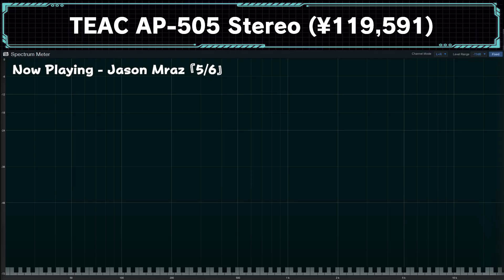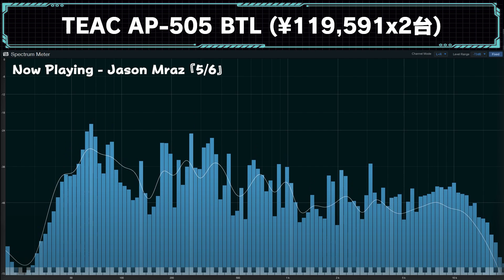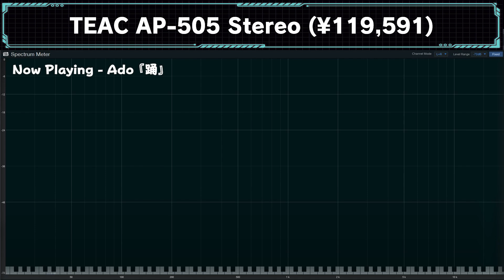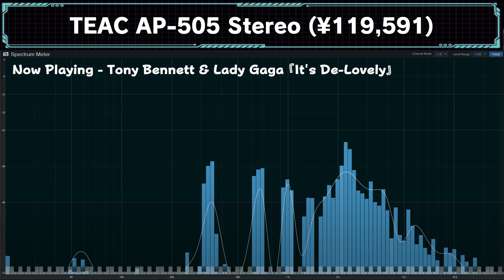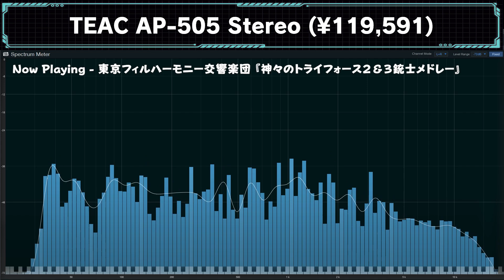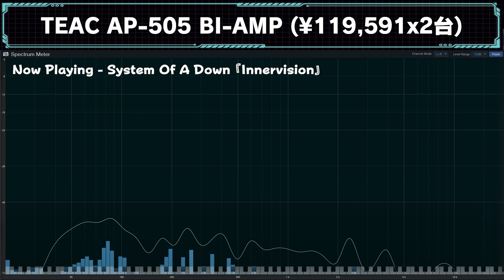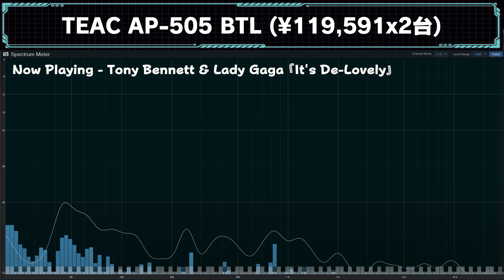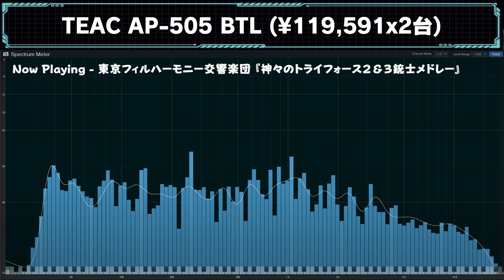国産D級アンプの先鋒！TEAC AP-505のバイアンプの実力とは？！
気に入りすぎて語彙なくなりました！TEAC AP-505のご紹介です。毎年賞を受賞するには理由がありました。バイアンプの音は必聴です！

■紹介機種
TEAC AP-505

0:00 オープニング＆概要
1:08 TEAC＆AP-505について
2:34 AP-505仕様
4:03 空気録音聴きどころ
5:03 ステレオ / Jason Mraz 『5/6』
6:23 バイアンプ / Jason Mraz 『5/6』
7:43 BTL / Jason Mraz 『5/6』
9:04 全体所感＆ステレオレビュー
12:40 バイアンプレビュー
14:47 BTLレビュー
16:33 まとめ
17:16 ステレオ / Ado 『踊』
19:06 ステレオ / Tony Bennett & Lady Gaga 『It's De-Lovely』
20:16 ステレオ / System Of A Down 『Innervision』
21:16 ステレオ / 東京フィルハーモニー交響楽団 『神々のトライフォース２＆３銃士メドレー』
22:16 バイアンプ / Ado 『踊』
24:06 バイアンプ / Tony Bennett & Lady Gaga 『It's De-Lovely』
25:16 バイアンプ / System Of A Down 『Innervision』
26:16 バイアンプ / 東京フィルハーモニー交響楽団 『神々のトライフォース２＆３銃士メドレー』
27:16 BTL / Ado 『踊』
29:06 BTL / Tony Bennett & Lady Gaga 『It's De-Lovely』
30:16 BTL / System Of A Down 『Innervision』
31:16 BTL / 東京フィルハーモニー交響楽団 『神々のトライフォース２＆３銃士メドレー』

■再生&録音環境
Speaker: B&W 707S2
DAC: SMSL D300
Player&NAS: Soundgenic HDL-RA3HG
Mic: Earthworks QTC-50
AF: Antelope Discrete4 SC
DAW: Studio One 5